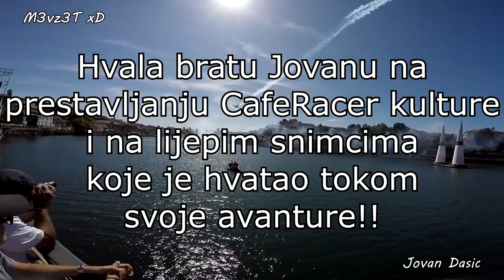Krewella - Enjoy the Ride - Jovan Dasic